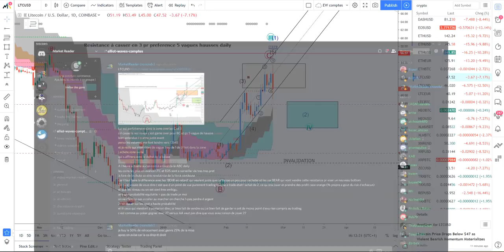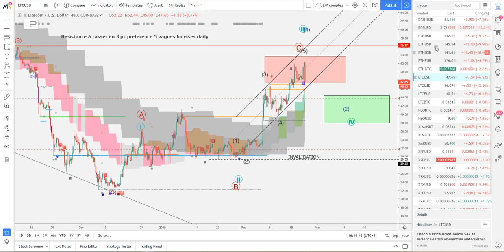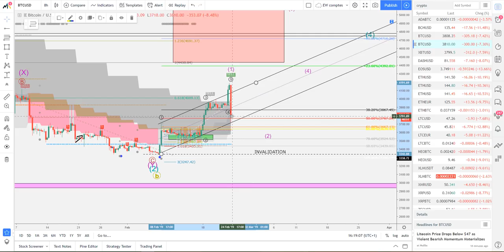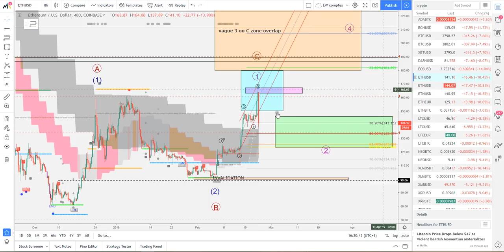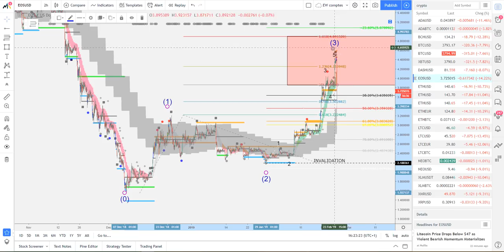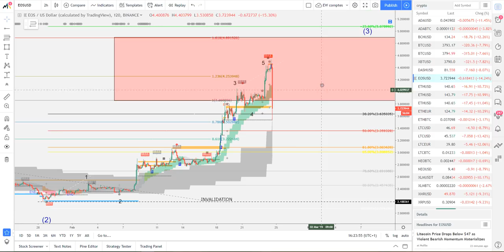[Market_Reader] BTC ETH LTC EOS: C'est le debut de la FIN??